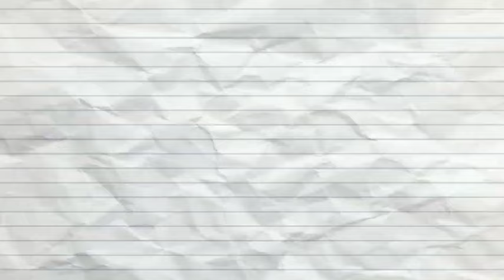PLAYBOY!🛑 Kylie Jenner Heartbroken as bf Timothée Chalamet dumps her for Zendaya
Zendaya and Timothée Chalamet will star in the film event of the year and will be paid accordingly.
 Zendaya and Timothee Chalamet are two of the most exciting young actors of their generation.
 They've had great success in film and television, and in supporting roles in blockbuster films like Spider-Man:  Homecoming (2017) and Interstellar (2014), but it's not until they truly established themselves at the box office that they It was the first film in the Dune series.
 draw.
 This 2021 blockbuster grossed him $433 million worldwide and earned him 10 Oscar nominations, including Best Picture.
 Anticipation for the second film in the series, Dune: Part 2, is at an all-time high, with Zendaya and Timothée Chalamet earning huge sums for their outstanding performances.
 The following article details the  raises that both actors received during the Dune movies and how their salaries compare to the rest of the cast.
 Zendaya and Timothée Chalamet have an incredibly loyal fan base and have proven  to be tastemakers for a younger generation of moviegoers.
 From the impressive ensemble of his cast in Dune:  Part 2, it is not surprising that the actors received his two highest salaries.
 According to  Showbiz Galore, Zendaya will receive $2 million for the role of Chani Caines, and Chalamet will receive $3 million for the role of the film's main character, Paul Atrides.
 Not only are these great paychecks, they're also two of his only three paychecks over $1 million for Dune: Part Two.
  The cast of  Dune: Part 2 includes blockbusters like Josh Brolin and Dave Bautista, Oscar winners like Javier Bardem and Christopher Walken, and rising stars like Austin Butler and Florence Pugh.
 A quick look at Dune's salaries: In Part 2, we see how much Warner Bros.